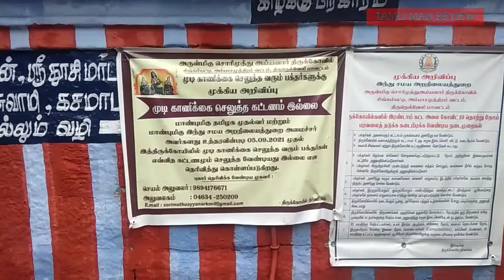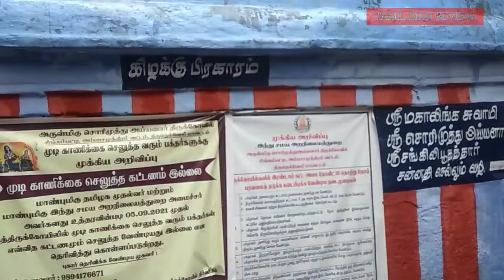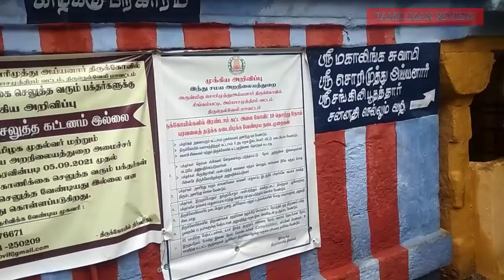Papanasam Hills, Agasthiyar Falls flood | Ayyanar Temple visit | பாபநாசம் மலை அகஸ்தியர் அருவி | Rain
பாபநாசம் மலை அகஸ்தியர் அருவி வெள்ளப்பெருக்கு மற்றும் மழைச்சாரல்,
சொரிமுத்து அய்யனார் கோவிலின் அழகிய தோற்றம், முற்றிலுமான ஒரு தொகுப்பு உங்கள் பார்வைக்கு..

Papanasam Hills, Agasthiyar Falls Heavy flood and rain | Sorimuthu Ayyanar Temple unplanned visit | fully captured the temples and it's places.

TamilManReview
TamilMan Review